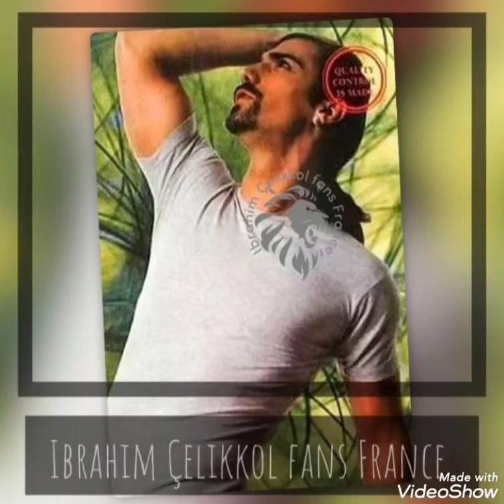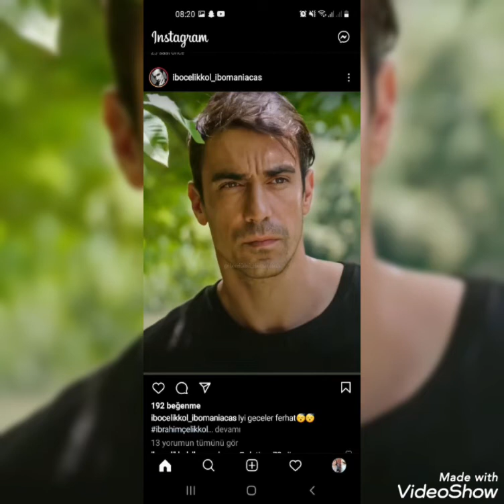Yakışıklı Oyuncudan Yeni Farklı Görüler Geldi !@magazindunyasi1008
İbo'dan Yeni Fotoar Geldi!@magazindunyasi1008